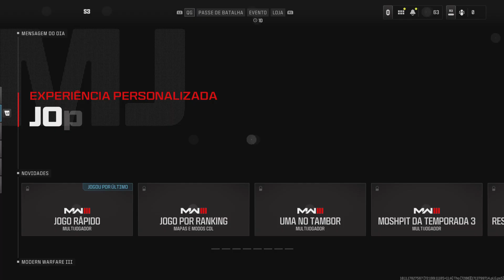Call of Duty Modern Warfare 3 - Empate épico no mata - mata em equipe